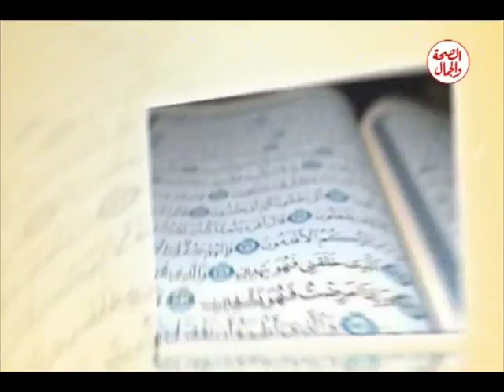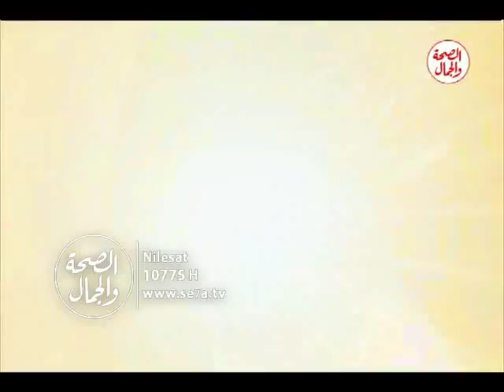الجمال فى القرآن | كيف تجعل قلبك سليم ؟؟ 20 4 2017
الجمال فى القرآن  |  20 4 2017
 كيف تجعل قلبك سليم ؟؟
تقديم : أ : محمد عبدالله طراد .. داعية اسلامى